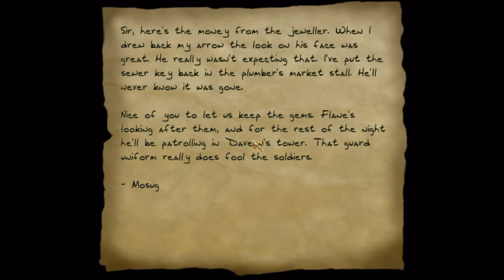Thief 2 FM: Stones and Glass Houses - 5 - Maintenant You Up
They're tryin' to build a pri-son!
But they're runnin' into Dromed li-mits!

Stones and Glass Houses, a Thief 2 fan mission by R Soul!